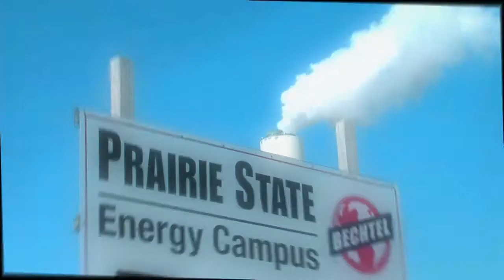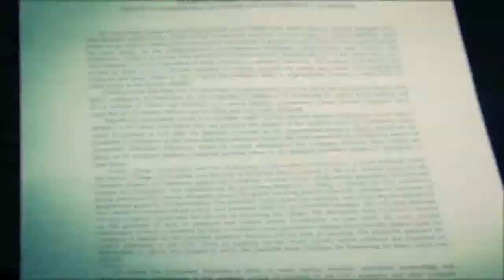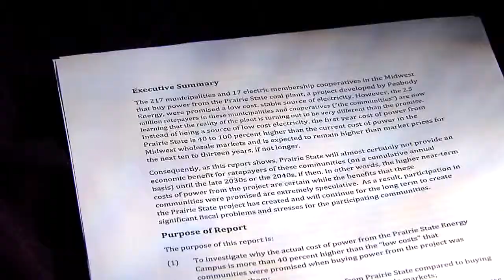Government probe into power plant triggers rate hike fears in Cleveland, Midwest cities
A government probe into a $5 billion electric generating plant supplying power to Cleveland and cities across the Midwest is triggering concerns over future rate hikes.